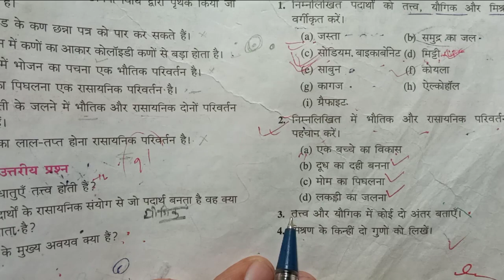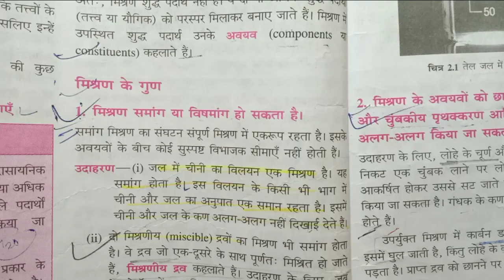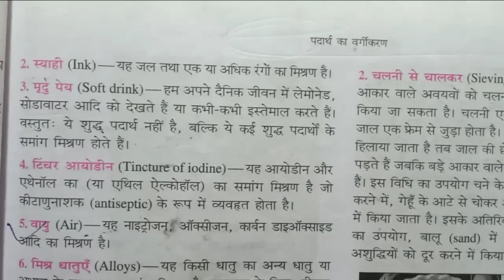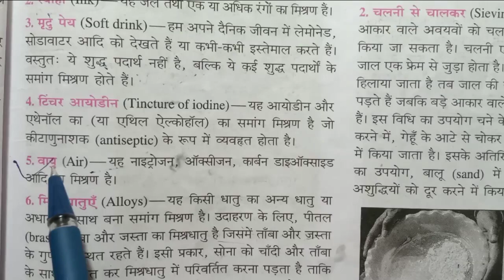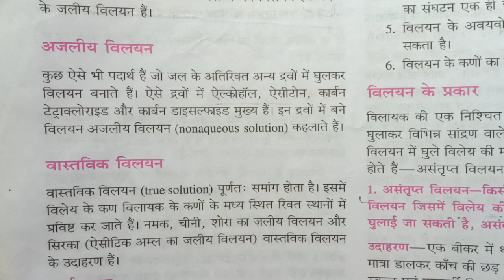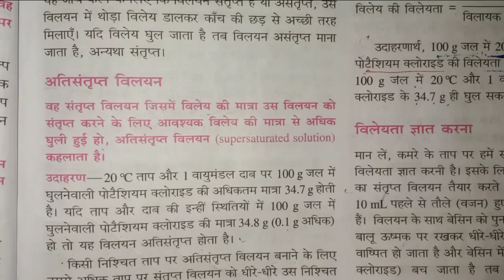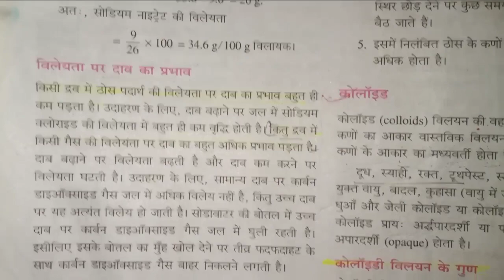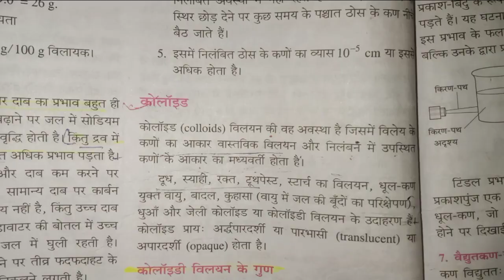class 9th Bharati Bhawan chemistry chapter 2 पदार्थ का वर्गीकरण लघु उत्तरीय प्रश्न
padarth ka vargikaran laghu uttariy prashn Bharati Bhavan book

padarth ka vargikaran laghu uttariy prashn bhartiya Bhavan chemistry chapter 2